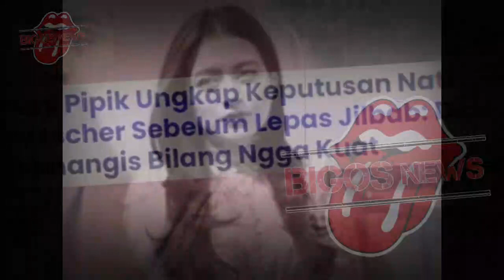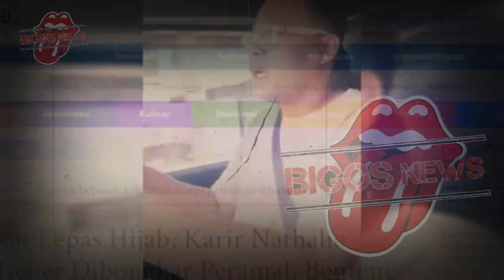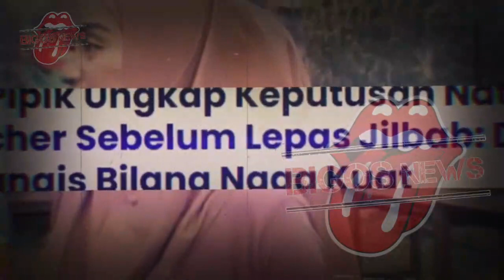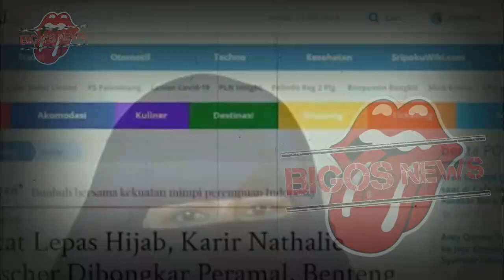UMI PIPIK GELENG KEPALA USAI NATHALIE LEPAS HIJAB,NATHALIE HOLSCHER MENANGIS HISTERIS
UMI PIPIK GELENG KEPALA USAI NATHALIE LEPAS HIJAB,NATHALIE HOLSCHER MENANGIS HISTERIS-GOSIP ARTIS HARI INI